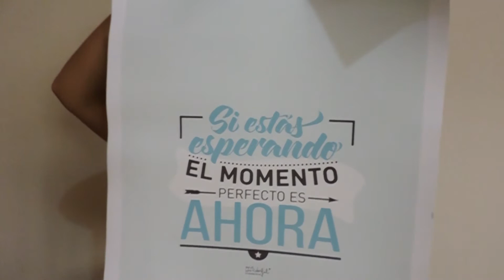HAUL DECORACIÓN | SALI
¡¡¡¡BOMBAZO INFOMATIVO!!!

HOLA CHICOS !!!
Hoy os traigo un haul de decoración. Decoro mi nueva habitación. Si queréis que haga un room tour dejarlo en los coments. Espero que os guste.
Os quiero!!

PD: dejadme en los comentarios todas vuestras preguntas.

21 buttons: saligarcia

Subo nuevos videos cada SEMANA

HASTA PRONTO !!!